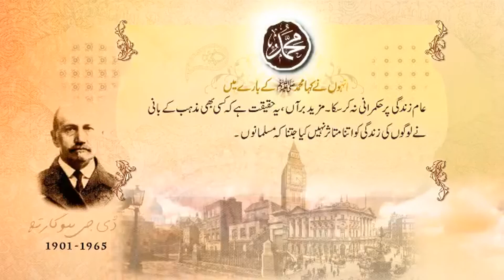Hadees in Urdu 193 HD1080p